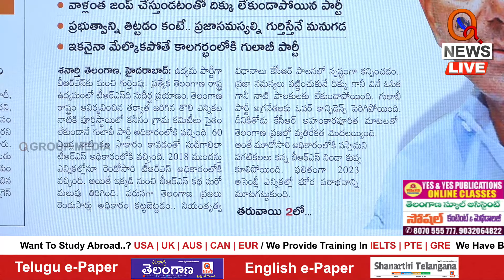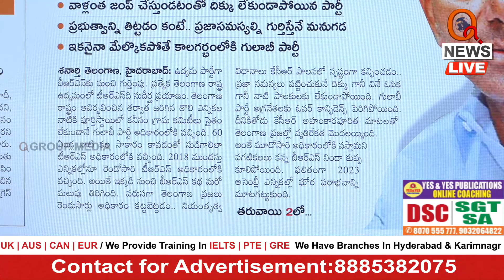BRS completely Felldown | Teenmarmallanna | Shanarthi Telangana e-paper